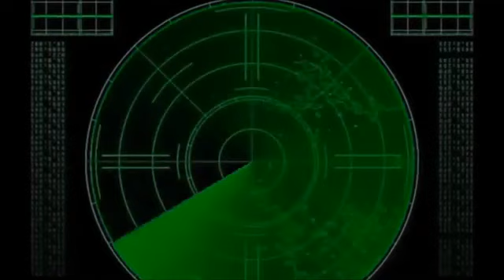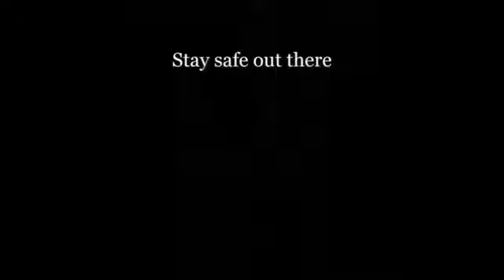DeathBy Meme - The UFO Files 2.4 7.0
Reupload. Video originally by "Deathby Meme", whose channel was deleted by YouTube or himself a few months ago. If anyone has any of his other videos saved, please send me a link so I can archive them.

Big Thanks to Robert Bryant Lock for saving these and sending them to me.